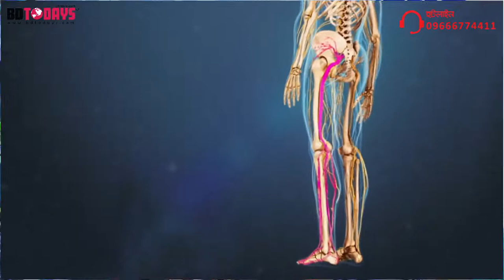সায়াটিকা বাত থেকে মুক্তি || Sciatica Treatment || Rehabilitation || Rehab-Physio